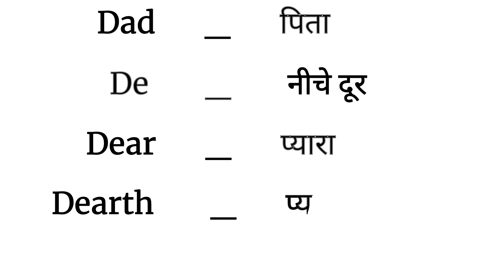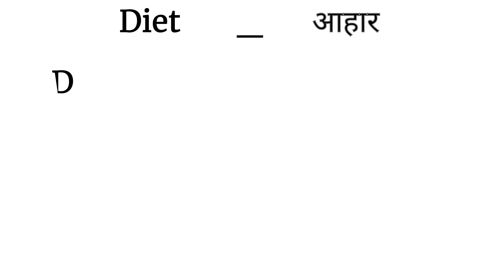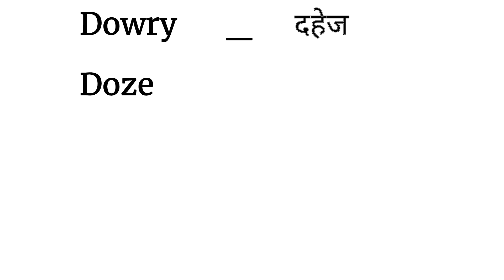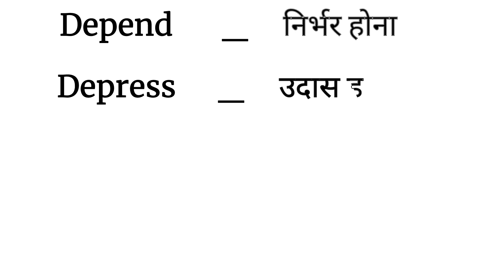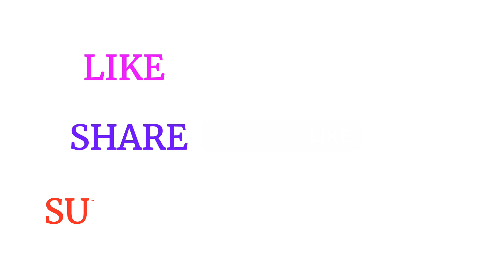D _se _start_ hone _wale _words ( English to hindi words list of D) {in easy way}